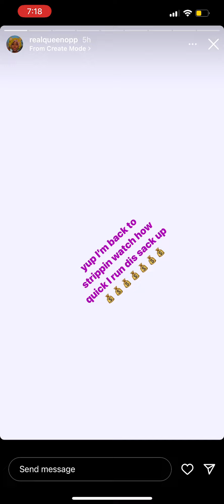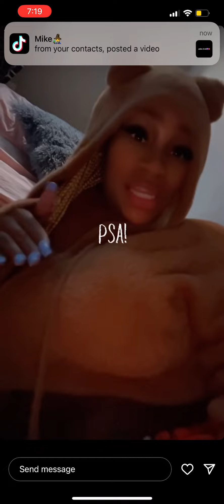Queen Opp is a stri**er again. What happened to Popeyes